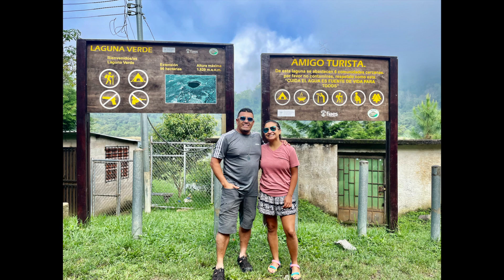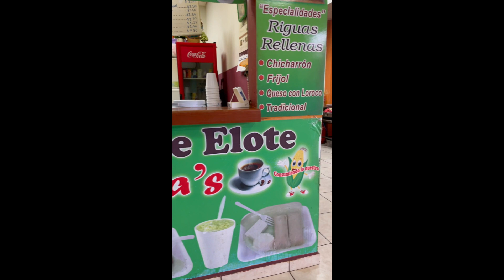Laguna Verde, Apaneca, El Salvador - Remando en un crater!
Muy bonita aventura en esta laguna. localizada en Apaneca, El Salvador. aquí se pueden hacer varias actividades como: caminar, andar en lancha, acampar, andar en motos, o pasar un buen rato con la familia y amigos.